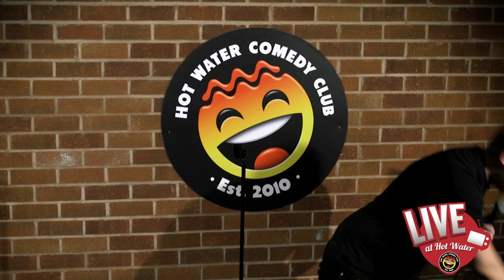Paul Smith | Lets Play Kerbie